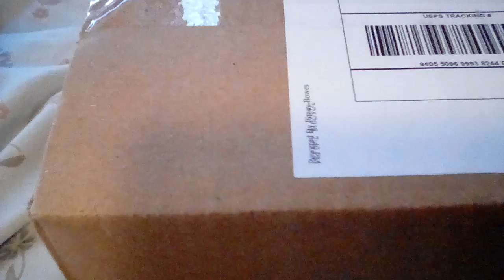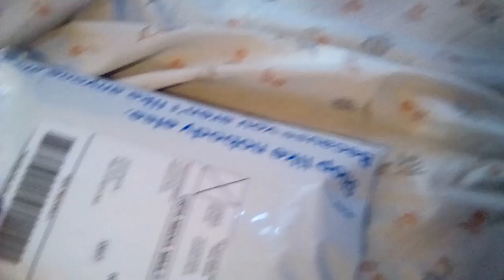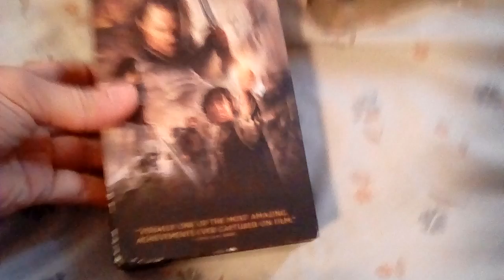Unboxing #8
I Got Three Boxes From EBay. This Is My Third Multi Unboxing.